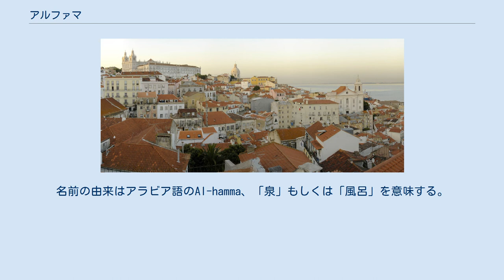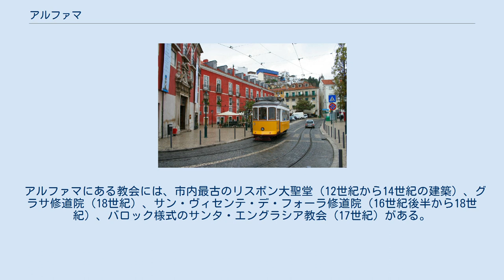アルファマ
アルファマの眺め アルファマ（Alfama）は、ポルトガル・リスボンの旧市街。
行政区の一つ。
サン・ジョルジェ城とテージョ川の間の丘陵に広がる。
名前の由来はアラビア語のAl-hamma、「泉」もしくは「風呂」を意味する。
多くのファド酒場やレストラン、重要な歴史的建造物がたつ。
 ムーア人支配時代、アルファマは市の中心地で、のち西側へ拡大した（隣はバイシャである）。
アルファマは漁師と貧民が多く住んでいた。
1755年のリスボン地震でアルファマは被害を受けず、狭い路地の迷路と小さな広場という、絵になるような光景が残った。
古い邸宅の修繕や、新たにファドの聴けるレストランができている。
 赤壁の装飾博物館前を通る、アルファマのトラム アルファマを見下ろすのは、16世紀まで王宮であった中世の城サン・ジョルジェ城である。
アルファマの急勾配は、近くのミラドゥロ・デ・サンタ・ルジア教会の名にちなみミラドゥラスと呼ばれる、市を眺めるテラスである。
教会の近くには17世紀の美しい内装を保存した装飾博物館がある。
 アルファマにある教会には、市内最古のリスボン大聖堂（12世紀から14世紀の建築）、グラサ修道院（18世紀）、サン・ヴィセンテ・デ・フォーラ修道院（16世紀後半から18世紀）、バロック様式のサンタ・エングラシア教会（17世紀）がある。